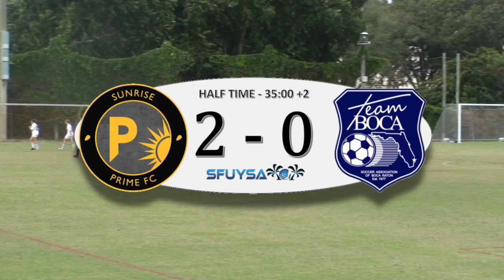U14 Sunrise Prime FC vs Team Boca White - SFUYSA D1 - 1/12/2020 Full Game Broadcast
at 19:28 of video - 19th Min Sunrise Prime - #15 Mia Marshall-Hewitt (2nd)
at 38:33 of video - 38th Min Sunrise Prime - #23 Samantha Villaverde (1st) - Penalty Kick
at 43:08 of video - 43rd Min Sunrise Prime - #23 Samantha Villaverde (2nd)
at 49:25 of video - 49th Min Sunrise Prime #97 Courtney Caruso (1st) - Assist by #19 Cata Palacios
at 1:00:47 of video - 64th Min Sunrise Prime #10 Gabby Siplak (1st)
at 1:03:06 of video - 67th Min - Team Boca #14
at 35:18 - Halftime Show and Highlights

Sunrise Prime FC '06 Y1 came into the game ranked #27 in Gotsoccer.com and #44 in YouthSoccer.com for Ave Ranking of #35.5.

Team Boca 2006 White came into the game ranked 54# in Gotsoccer.com and #23 in YouthSoccerRankings.com for Ave Ranking of #38.5

Boca and Sunrise would meet for the 2nd time this Season, with Boca winning the earlier match-up 2-0.  This time Boca again was a 1.19 Goal Favorite however Sunrise would not be impressed.  Sunrise would jump out to an early goal in the opening minutes and cruise from there to a score of 6-1.  The 6 goals were the most for the club in a game since game #3 when they also put up 6 goals vs the Brazilian Panthers.   With Sunrise again shorthanded due to injuries, the '07 team would come to the rescue.  6 girls from the 2007 team were called up to help the 2006 Y1 squad, and they certainly paid off.  All 6 would play a big role in the game, and certainly made a big difference.

Goals:

@5:48 of video - 6th Min Sunrise Prime - #15 Mia Marshall-Hewitt (1st)

@19:28 of video - 19th Min Sunrise Prime - #15 Mia Marshall-Hewitt (2nd)

@38:33 of video - 38th Min Sunrise Prime - #23 Samantha Villaverde (1st) - Penalty Kick

@43:08 of video - 43rd Min Sunrise Prime - #23 Samantha Villaverde (2nd)

@49:25 of video - 49th Min Sunrise Prime #97 Courtney Caruso (1st) - Assist by #19 Cata Palacios

@1:00:47 of video - 64th Min Sunrise Prime #10 Gabby Siplak (1st)

@1:03:06 of video - 67th Min - Team Boca #14

@35:18 - Halftime Show and Highlights

Games are for Learning and Training Only!!

Please use these to get better and learn from mistakes and learn from success!

Stats: (one day maybe ill do these..  or please feel free to volunteer!!!)

Stats:               Sunrise    /    Team Boca
Possession                          /
Total Shots                          /
Shots On                               /
Shots Off                                 /
Corners                                  /
Off sides                                /
Saves                                     /
Fouls Committed                   /
Passes Completed            /
Best Pass Streak                  /
Ave Pass per Poss            /
Headers                               /
Throw Ins                           /